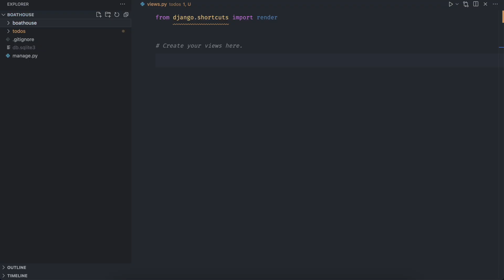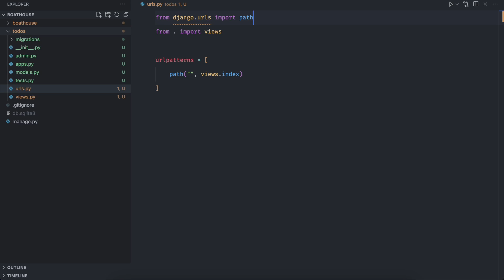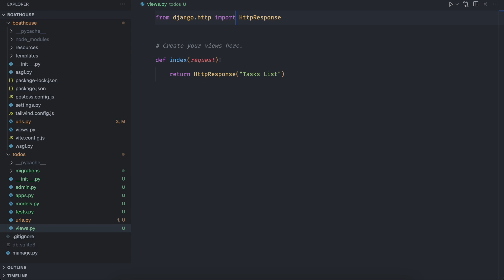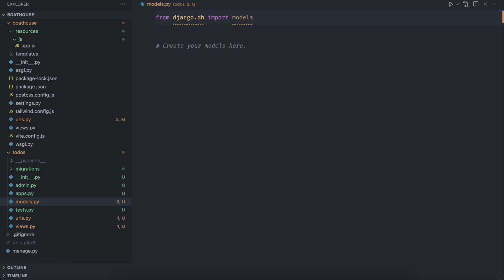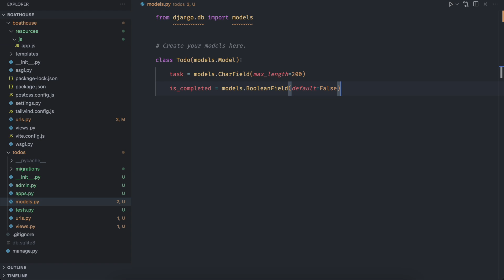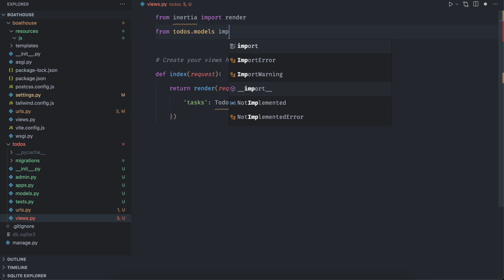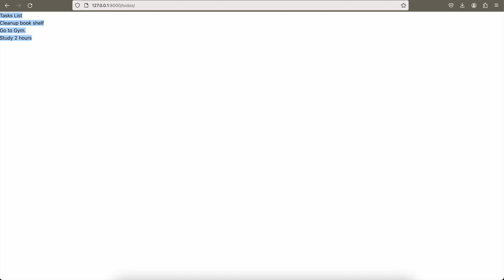Part I : Build Todo App with Django, InertiaJS and Tailwind css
In this video, we kick off a new series on building a To-Do App using Django, InertiaJS, and TailwindCSS. In Part 1, we focus on setting up the foundational components of our app. We'll start by creating a Vue component, setting up the necessary migrations in Django, and passing data from Django to Vue to render it in the browser. This video is perfect for developers looking to combine the power of Django's backend with the dynamic capabilities of Vue.js and the modern styling of TailwindCSS. Whether you're new to these technologies or looking to refine your skills, this step-by-step guide will help you get up and running with a solid project structure.

Highlights:
   - Creating and configuring a Vue component
    - Writing and applying Django migrations for the To-Do model
    - Passing data from Django to Vue and rendering it in the browser

Tools and Technologies:

    - Django
    - InertiaJS
    - Vue.js
    - TailwindCSS

Let's get started on building a powerful To-Do App together!